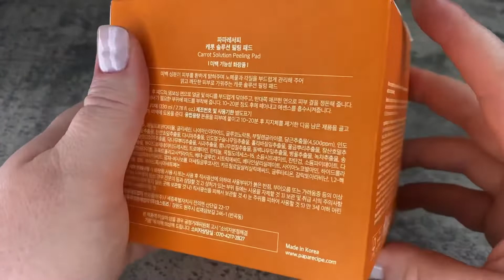Papa Recipe Carrot Solution Peeling Pad